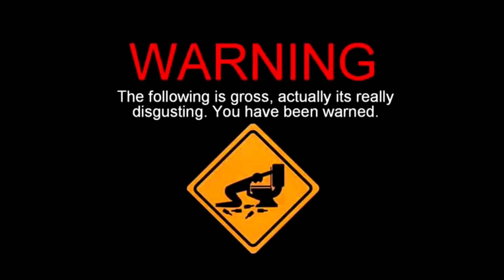5 Most Insane | Disgusting | Weirdest Food That People Actually Eat!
Hope you guys will learn something new today!

5 Most Insane | Disgusting | Weirdest Food That People Actually Eat!